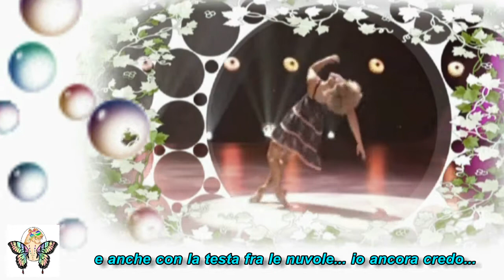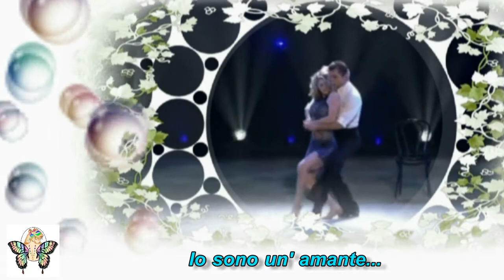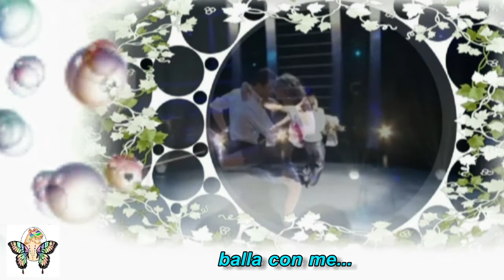WILL YOU DANCE WITH ME - Julianne Hough -